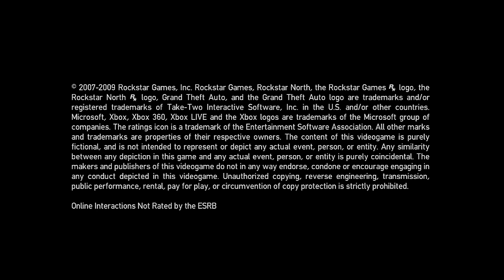GTA - Hunger Games #4! Tony Hawk! (GTA Custom Game)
GTA 4 Hunger Games
GTA Hunger Ganes
Grand Theft Auto Skits
GTA Funny